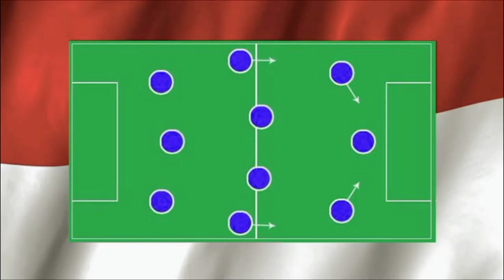FORMASI MENGERIKAN TIMNAS INDONESIA MELAWAN VIETNAM